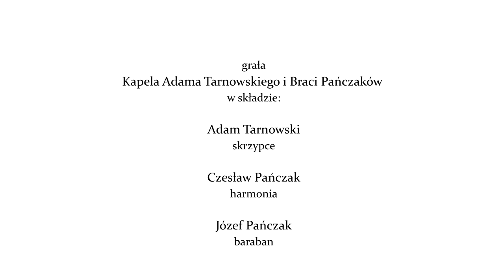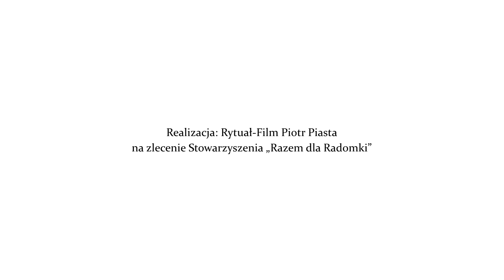Wiejscy Wirtuozi - Kapela Adama Tarnowskiego i Braci Pańczaków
Przedstawiamy występ Kapeli Adama Tarnowskiego i Braci Pańczaków nagrany w ramach projektu Stowarzyszenia "Razem dla Radomki" pt. "Wiejscy Wirtuozi", dofinansowanego ze środków Samorządu Województwa Mazowieckiego.

Realizacja nagrań i montaż filmów: Piotr Piasta - Rytuał Film Realizator projektu: Stowarzyszenie Lokalna Grupa Działania "Razem dla Radomki”.
Nagranie zrealizowano w Muzeum Wsi Radomskiej w Radomiu